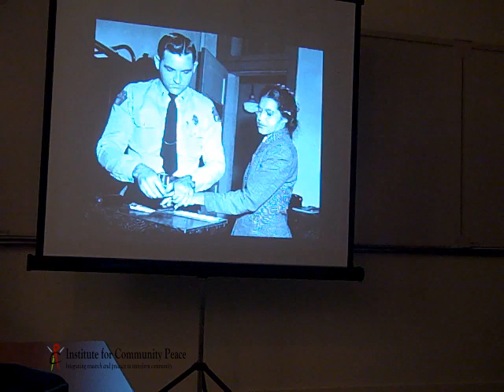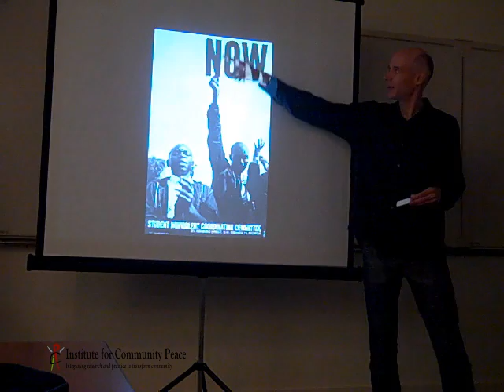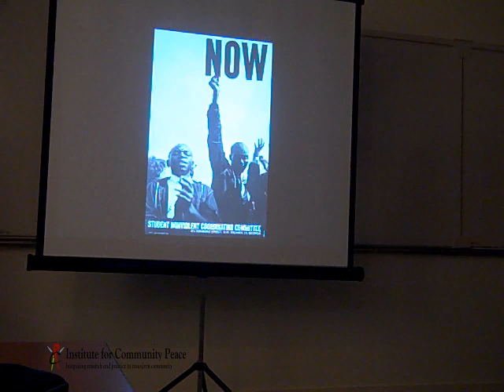Excerpt - In Black and White: Civil Rights Photography and the Politics of Race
Martin A. Berger's study shows how the very pictures credited with arousing white sympathy, and thereby paving the way for civil rights legislation, actually limited the scope of racial reform in the 1960s. Berger analyzes many of these famous images—dogs and fire hoses turned against peaceful black marchers in Birmingham, tear gas and clubs wielded against voting-rights marchers in Selma—and argues that because white sympathy was dependent on photographs of powerless blacks, these unforgettable pictures undermined efforts to enact—or even imagine—reforms that threatened to upend the racial balance of power.